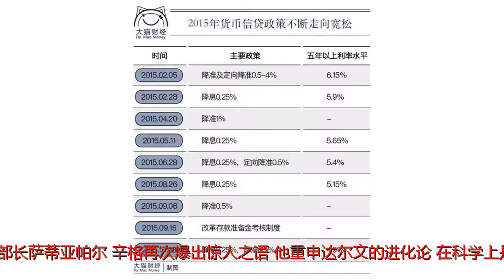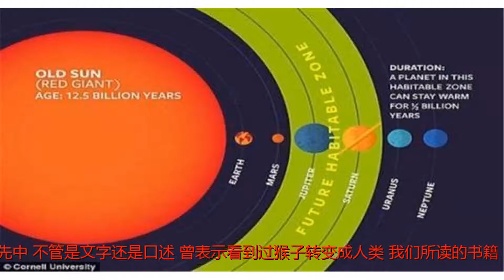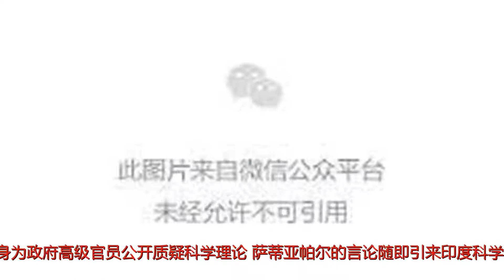印度高官公开质疑达尔文进化论：我的祖先不是猿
谢谢！印度高官公开质疑达尔文进化论：我的祖先不是猿